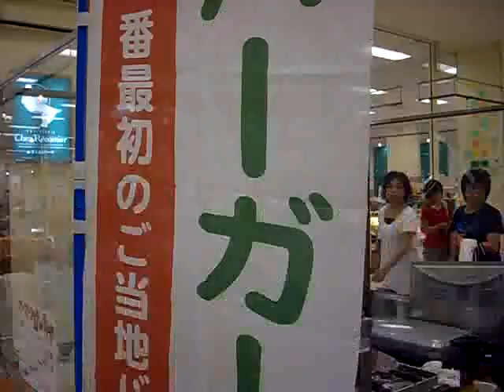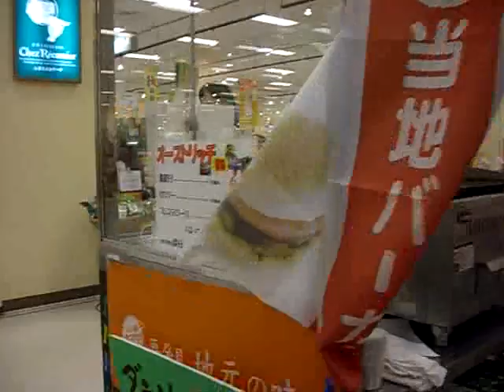イトーヨーカドー 津久野店 1hi.MOV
9月7日から11日・日曜日までイトーヨーカドー 津久野 催事場に入ります、

みんな来てね＾＾

販売の応援も宜しく＾＾

お出しするグルメは、

堺初登場・オーストリッチフランクフルト・堺バーガー・白いカレーレトルト

なお、堺MACHⅢ白いカレーは、お持ち帰りのみとなっています、

津久野店 ネットスーパー実施店

[営業時間のご案内]
9:00-21:00
※一部専門店は営業時間が異なります。詳しくは店舗へお問合わせください。
イトーヨーカドー 津久野

[電話番号]
[住所]
〒593-8329
堺市西区下田町20-1
※駐車料金無料